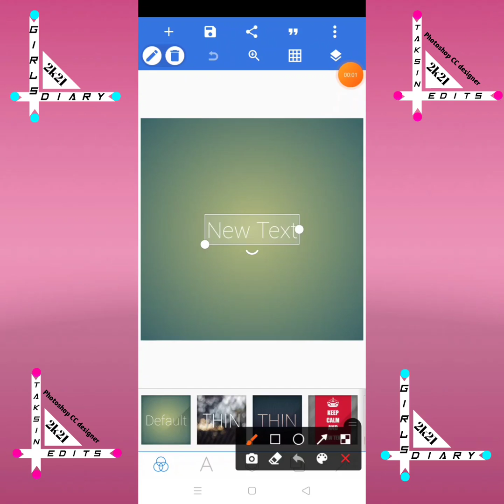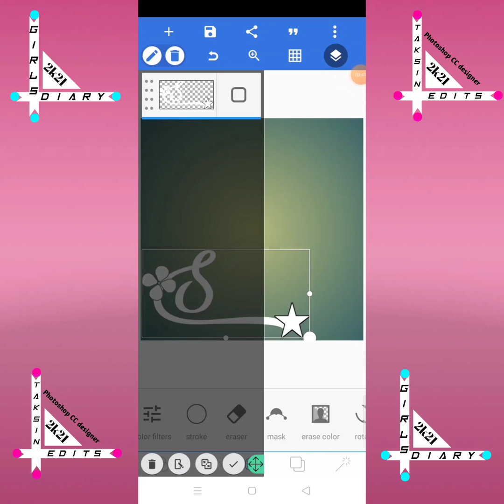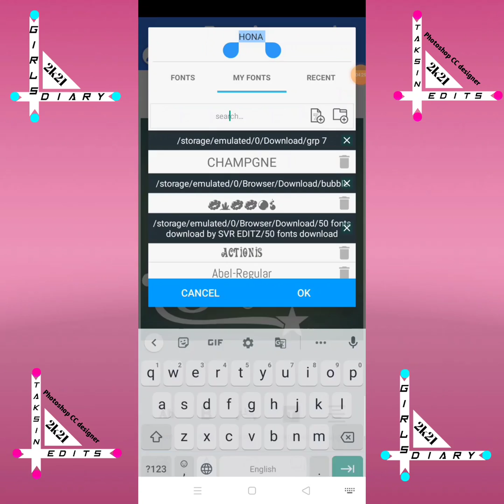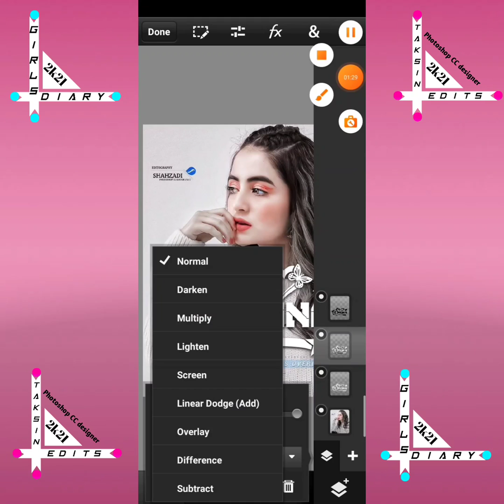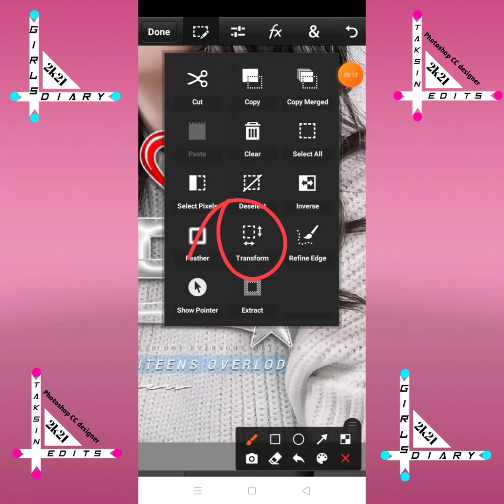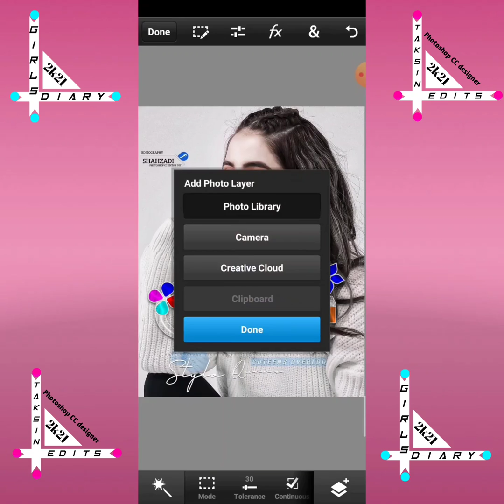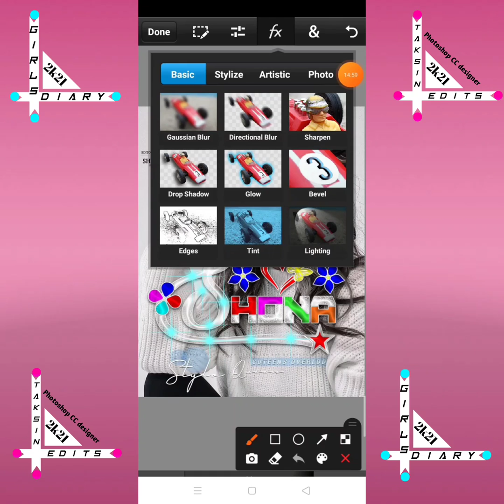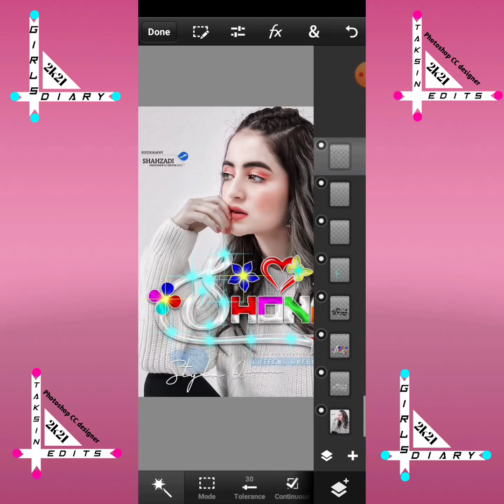Glass font dp editing ||2022 trending glass font dp editing by pixeILab & ps touch step by step